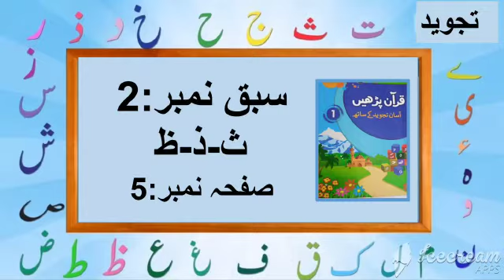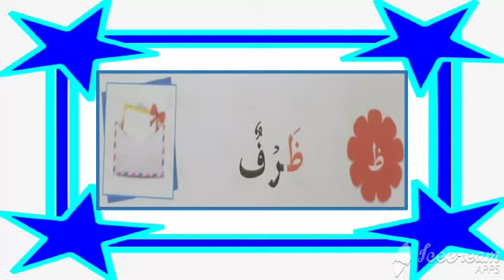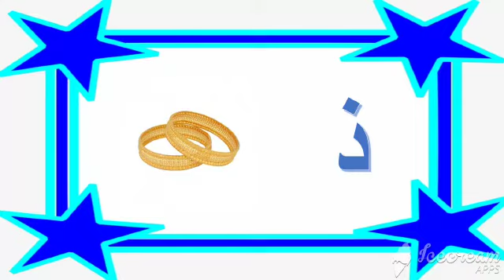سبق نمبر 2۔ ث۔ذ۔ظ۔ حصہ دوم